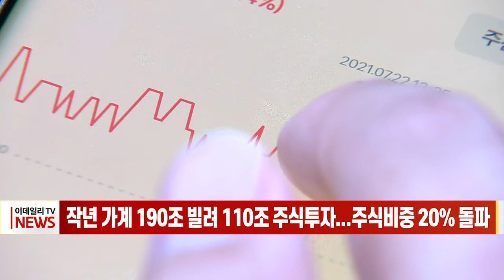작년 가계 190조 빌려 110조 주식 투자... 주식 비중 20% 돌파 (20220407)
# 작년 가계 190조 빌려 110조 주식 투자... 주식 비중 20% 돌파